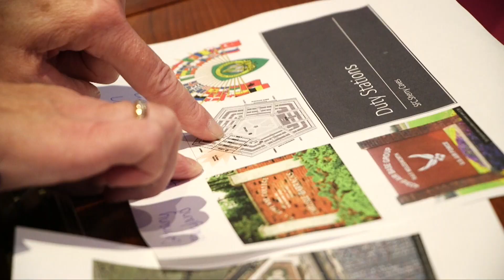War Memorial Center Service Experience Day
The WAR MEMORIAL CENTER in Milwaukee opens its doors to 400 kids for Service Experience Day.  Students try on historic military clothing, write letters to present-day service members, learn respect and care of our flag, and more. Best of all, 30 veterans (WWII, Korea, Vietnam, more) share first-hand stories and experiences with the kids.  What better way to learn about military and human history?